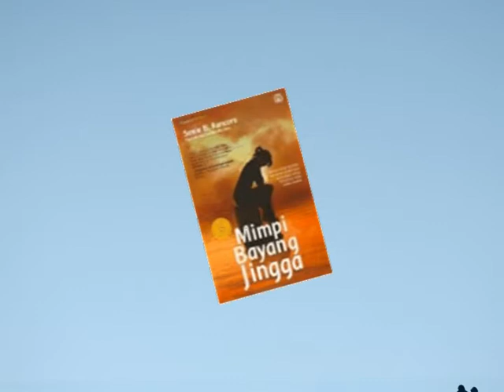Mimpi Bayang Jingga (penulis: Sanie B. Kuncoro)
Apa impian terbesar dalam hidupmu? Impian Jingga adalah memiliki sebuah rumah di tepi pantai karang. Pantai itu berombak jernih hingga pasir putihnya terlihat jelas di dasar air. Akan ada banyak jajaran pohon kelapa dan palem, dengan dedaunan hijau yang teduh di tepian pantainya. Di depan rumah itu Jingga akan membuat perpustakaan dengan kafe di terasnya. Akan diterimanya para petualang yang datang dan pergi, meninggalkan dan membawa cerita dari segala penjuru bumi.